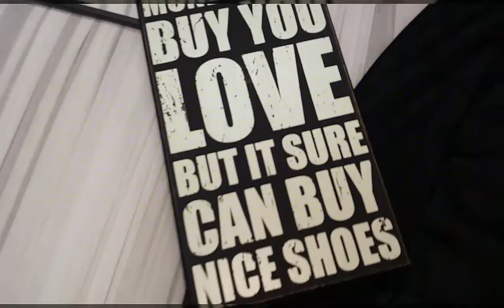Fall Lookbook 2017| Fashion Trends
Welcome to your one stop shop. We carry unique regular and plus size fashion and provide Salon Services for confident Women like you.

We are located at the Planet Fitness/Numero Uno Market Plaza in the city of Carson

Hours:
Tue-Wed 12:30-6p
Thur-Fri 12:30-7p
Saturday 10:00-5p

Ser